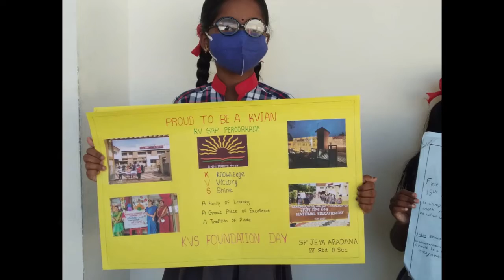KV SAP-58TH KVS FOUNDATION DAY CELEBRATIONS 2021(PART 1)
HYBRID MODE OF CELEBRATIONS.
KV SAP WISHING ALL STAKEHOLDERS A HAPPY FOUNDATION DAY.